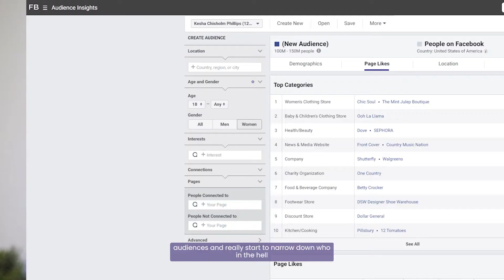The Hard Truths About Finding Your Target Audience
Having a broad target audience will guarantee a lot of wasted money and resources marketing to the wrong person. Remember that you can always expand and broaden your audience later. If you’re just starting out, pick a niche and cater to it.

With all that said, there are some things to keep in mind when finding and developing that audience which may go against everything you've heard branding coaches and digital marketers preach.

Want to master the art of target audience building? Head over to my blog and check out this post